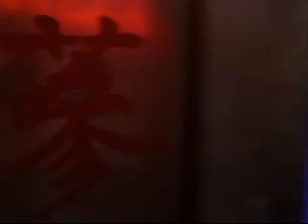Michael Samuelle. Season 2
A new try to show how i saw Michael in season 2.

p.s.